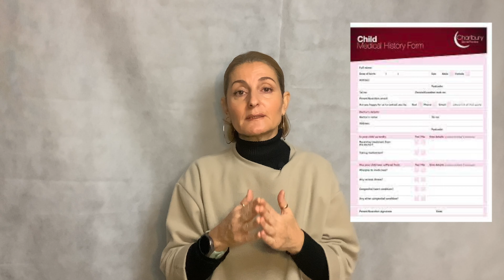Physiotherapy : Top 5 tips for the best results. How therapy will be specific,acurate,dynamic?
Physiotherapy or Physical Therapy must be effective, accurate, specific, and dynamic. Find the 5 most important tips that make physical therapy more effective.
Learn in this video the 5 characteristics that a physiotherapy program must have in order to be accurate, successful, determined, and unique, and even more to have the best results!
In my opinion no.4 & no., 5 is the most crucial but also I recommend you should watch this video before planning your next physical therapy program so that you have a complete idea of the whole procedure and be ready for the most effective physiotherapy.
This video is for any physiotherapy plan for any age or disability.